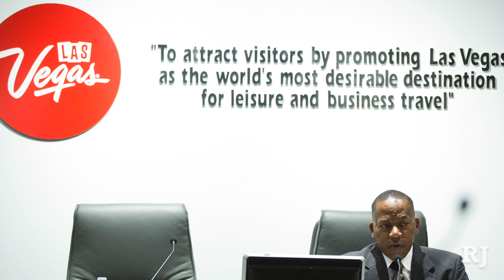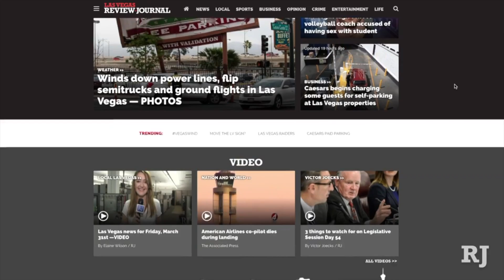Las Vegas News for Monday, April 3rd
1. An investigation by the Las Vegas Review-Journal brings into question the lavish spending by members of the Las Vegas Convention and Visitors Authority. The investigation shows that purchases at times have little or no business purpose and violate its own expense policies. Members contend that the expenditures are critical in building relationships within the city. You can read the full investigation, including LVCVA spending reports,
2. A month old infant was killed Sunday after a gunman shot at a sedan parked outside a North Las Vegas apartment complex. Marcus Thomas Jr. was killed when the car was targeted by gunfire, with on bullet hitting the child and another hitting the father. The mother and two other children, ages 2 and 4, were not hurt.
3. Police say a woman is suspected of killing her boyfriend Saturday. Lis Hollopeter was arrested after reports of a shooting just after 10:30 p.m. in the west valley, and a man suffering from a gunshot wound was found dead at the scene. The man’s death is the 47th homicide in Clark County in 2017.